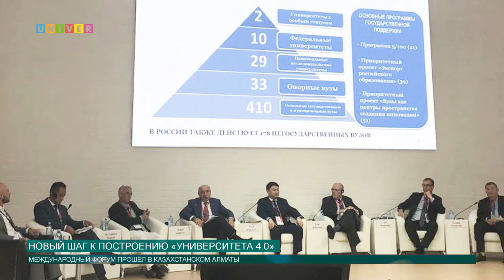Новый шаг к построению «Университета 4.0»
Второй Международный форум «Предпринимательское образование в быстроразвивающихся обществах» открылся в казахстанском Алматы. Среди тем, обсуждаемых на форуме, был рассмотрен опыт Казанского федерального университета.